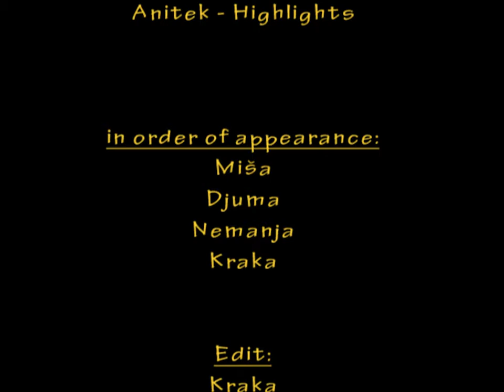Not to waste - funny extras & outtakes - (Da se ne baci)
Just for fun. Nemanja's lightning jump.